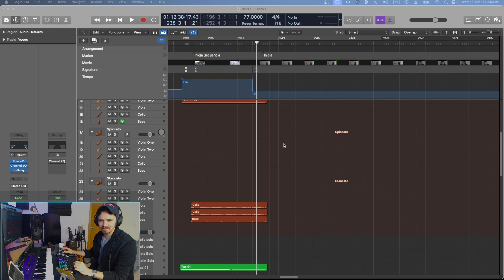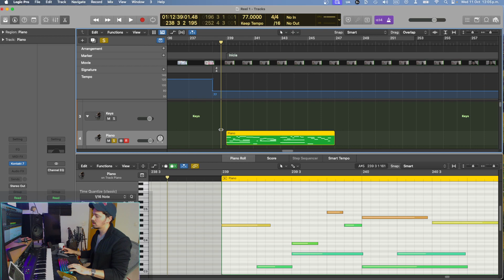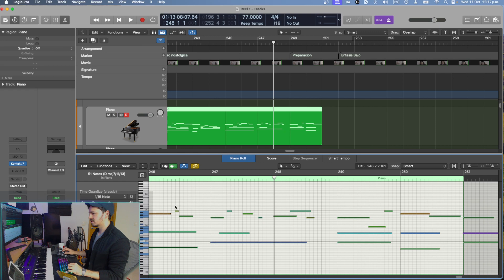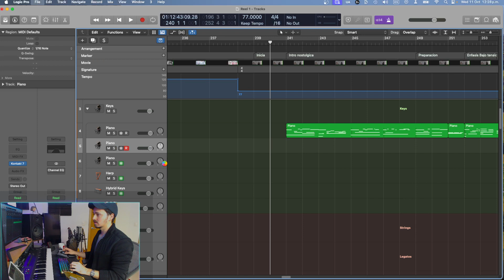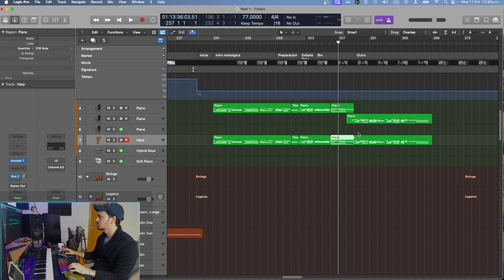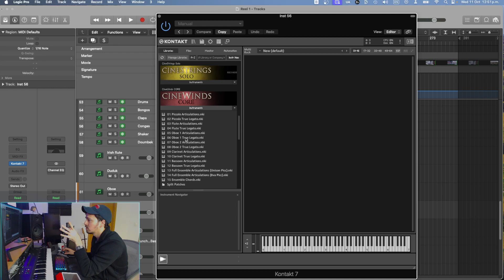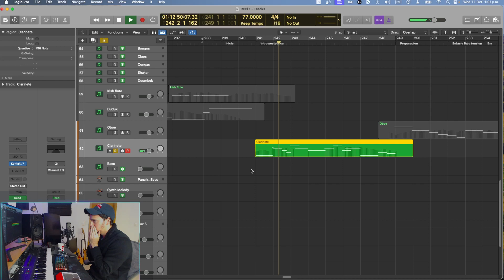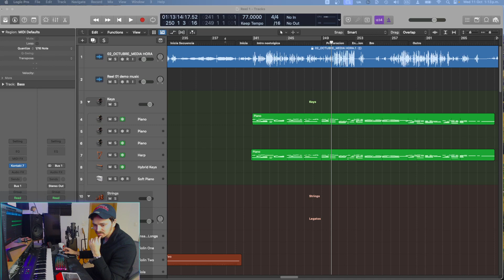¡Componiendo el soundtrack en vivo de la última película de Carmen Salinas! PARTE 02